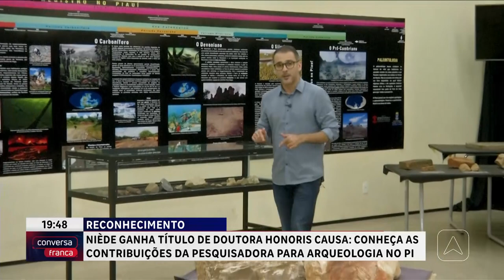Niède ganha título de doutora honoris causa